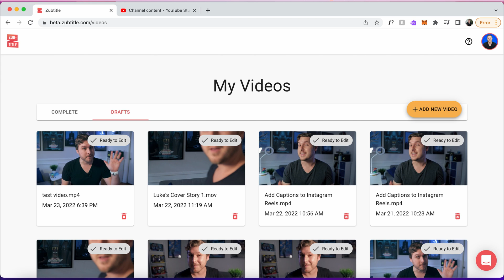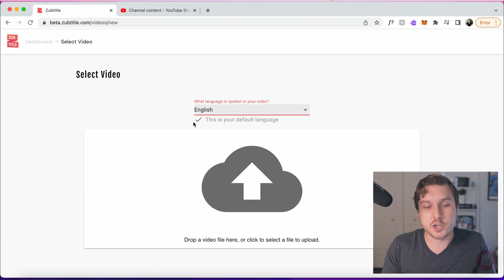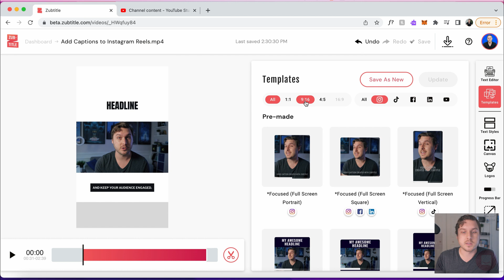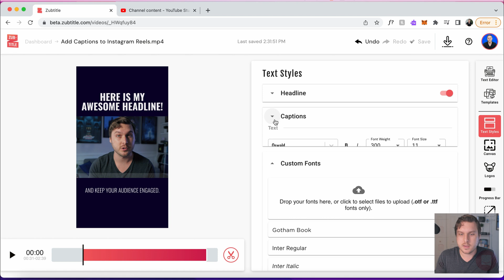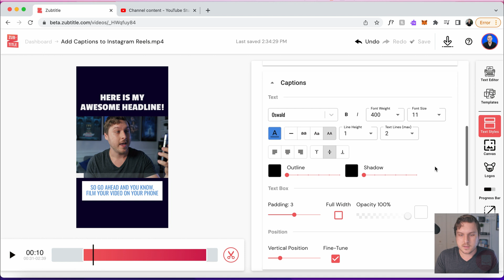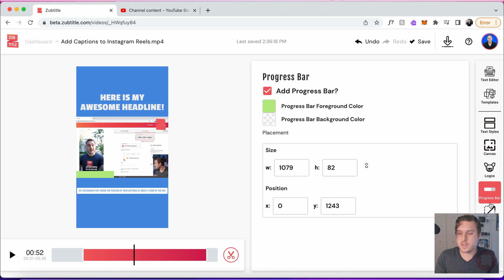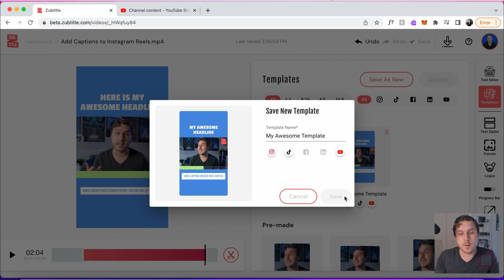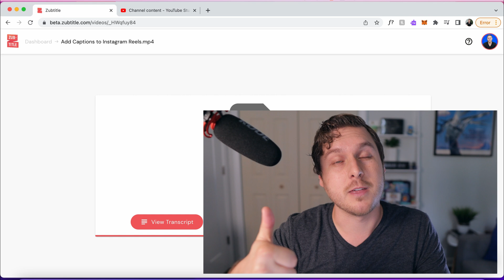Online Video Trimming & Style Templates in the *NEW* Zubtitle 3.0! (2022)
This video is a tutorial of the latest version of Zubtitle (3.0) which comes with amazing video editing features in addition to subtitling & captioning videos. The new version makes it easy to trim videos and set up video templates for quickly repurposing videos to different social media platforms.

This tutorial video serves as an introduction to Zubtitle and how to easily automatically generate captions for videos online and get them ready for social media with trimming, headers, styling, & more.

Here is a quick overview of the contents of the video.

00:00 Welcome to Zubtitle 3.0
00:54 1.0 - Subtitle Videos in Foreign Languages
01:15 2.0 - Trim Videos Online
02:05 3.0 - Automatically Generate Video Captions & Edit Them
02:38 4.0 - How to Choose a Pre-made Style Template
03:55 5.0 - Custom Video Styling: Edit Text Fonts, Colors, & more
06:29 5.1 - Custom Video Styling: Zoom & Crop Your Video
06:52 5.2 - Custom Video Styling: Add a Logos to Video
07:15 5.3 - Custom Video Styling: Add a Progress Bar to Video
07:33 5.4 - Custom Video Styling: Resize Your Video
07:50 6.0 - Save/Update Your Template
09:20 7.0 - Rename Your Zubtitle Project
09:27 8.0 - Edit Your Trimmed Video
10:02 Conclusion

► Sign up for a free Zubtitle account today to get started
► With our free plan, you can create one video per month.
► View our premium pricing to find a plan that meets your needs